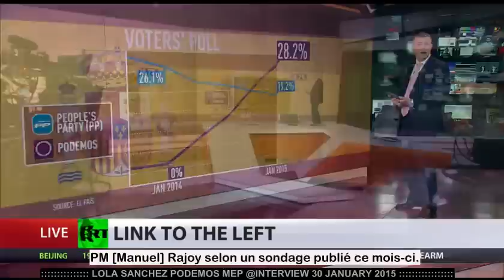J-L MELENCHON @ PODEMOS SYRIZA :: FEBRUARY 2015 English subtitles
While Greeks' new government racked up bonus air-travel miles covering it's electoral commitments, and Greece celebrated, Mr Mélenchon went to Madrid to observe new Spanish party PODEMOS giant rally, 31 January 2015.  This clip will brief you on PODEMOS and on progress in Syriza's negotiations. Because French viewers and newspaper readers haven't had the benefit of proper news on either of these issues, English-language clips have been subtitled in French, as well.

 French glitterati nomenclatura were taken aback by PODEMOS sudden blooming and remain mystified, preferring not to discuss it or even show nightly news viewers how enormous their 31 January event turned out – even though a number of them accompanied Mr Mélenchon to Madrid, saw it for themselves and had, throughout, the benefit of his analysis. Maybe they didn't speak Spanish and just went along for the ride ?

 That's them, this is us. It isn't tough to beat them at their game. Just follow the text, have a think about it, and ask questions should any occur to you.

 It has been difficult to decide what next to present : flipping a coin deteriorated to best out of three, then 5 of 3 then 8 of 10. This is because Mr Mélenchon is planning to speak on Ukraine this week and there's 2 weeks' work ready to produce.

 It should be added that the Media Ghetto is still gobsmacked by developments in Ukraine, failing to notice that Germany and France combined are as hard-hit by « US  Anti-Russian » sanctions as is Russia. Now that is in fact the whole entire point of US sanctions : the Media Ghetto somehow figured that Atlantism was the only game in town and that Uncle Sam was a true friend to puppets, muppets and cheerleaders. History's dustbin is jam-packed with disconsolate victims of the Munroe Doctrine – though of course the money's nice while it lasts.

    The UK Guardian is switching editors and laying on a full-fledged zionist, Johnathan Freedman. The City of London is in panic: it's that 2 steps ahead thing which is hard to do when high on heroin No plan B except plan A on which to fall back.

Arnaud Montebourg (briefly French Finance Minister; he was not included in Valls-2, 25-04-14) has provided Mediapart with correspondence from before the 2012 election which demonstrates how fiercely economic choices for Hollande's presidency were contested until the curtain went up on his reign. Crash course: